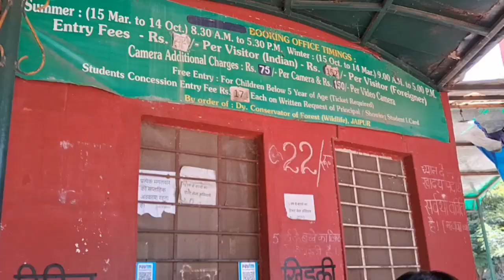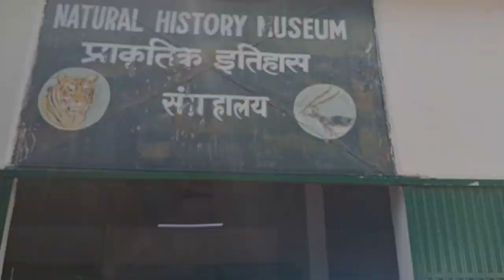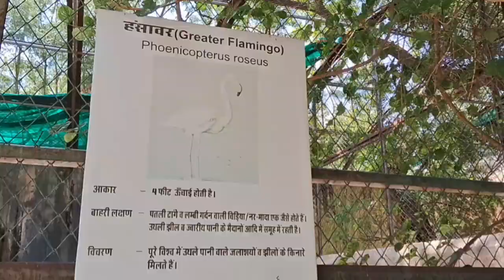चिड़ियाघर, चिड़ियाघर जयपुर, जवाहरलाल नेहरू प्राणी उद्यान जयपुर, चिड़ियाघर, चिड़ियाघर जयपुर